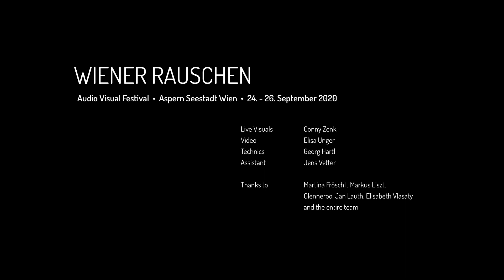Martina Claussen - BETWEEN BREATH AND NOISE - Trailer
QUADROPHONIC LIVE-SET FOR VOICE, OBJECTS AND ELECTRONICS @ WIENER RAUSCHEN FESTIVAL - ASPERN SEESTADT WIEN 24.-26.SEPTEMBER 2020

THE MUSIC OSCILLATES BETWEEN THE HUMAN BREATH AS A SYMBOL OF LIVE / SURVIVAL / DEATH AND NOISE

LIVE VISUALS    CONNY ZENK
VIDEO                  ELISA UNGER
TECHNICS          GEORG HARTL
ASSISTENT        JENS VETTER